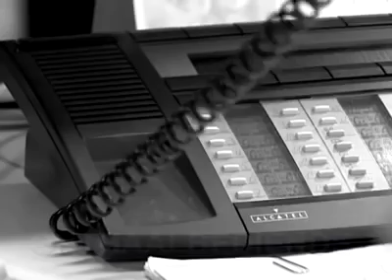Beroepenfilm onthaalbediende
Bron: VDAB
Alle rechten voorbehouden aan VDAB